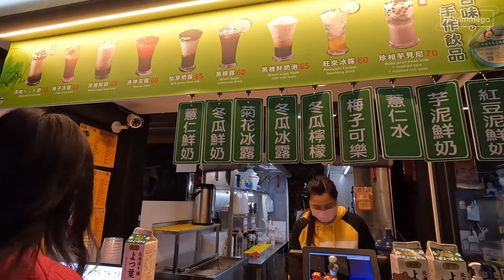ที่นี่เกาสง x Family (Hi,Kaohsiung Taiwan) ep.1 | Ruifeng night market, R14 Hotel | PPgimmego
ไต้หวันเปิดประเทศแล้ว วันนี้เรามาที่ยวทางภาคใต้ของประเทศไต้หวัน นั่นก็คือจังหวัดเกาสงนั่นเอง

เราลงเครื่องจากสนามบินนานาชาติเกาสงและเรียกอูเบอร์เพื่อไปโรงแรมที่เราจองไว้ จริงๆแอบคิดไว้แล้วว่ารถน่าจะไม่ติดแต่ก็หนีไม่พ้นจริงๆค่ะ555 พอถึงโรงแรมเราก็เช็คอินและเดินไปตลาดกลางคืนรุ่ยฟงกันบอกเลยว่าเป็นอีกหนึ่งตลาดที่เมื่อมาเกาสงต้องมาให้ได้ อาหารให้เลือกหลากหลาย อีกทั้งยังมีของให้ช้อปปิ้งอีกด้วยค่ะ

เป็นยังไงกันบ้างคะกับEp.1 ถ้าชอบอย่าลืม กดติดตาม กดLike กดShare กดSubscribe เพื่อเป็นกำลังใจให้กับช่องเราด้วยนะคะ Ep.ต่อไปจะเป็นยังไงฝากติดตามด้วยนะคะ

📍Locations
Kaohsiung International Airport | ท่าอากาศยานนานาชาติเกาสง

Ruifeng Night Market | ตลาดกลางคืนรุ่ยฟง